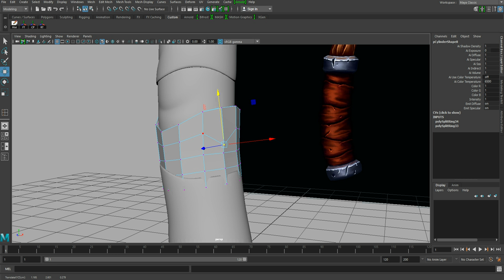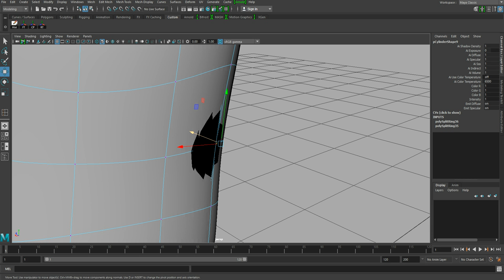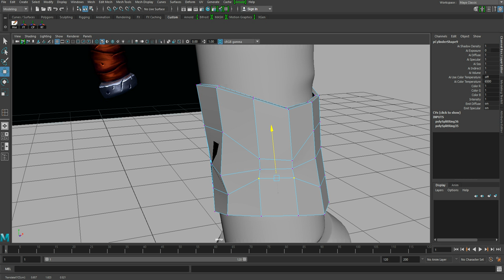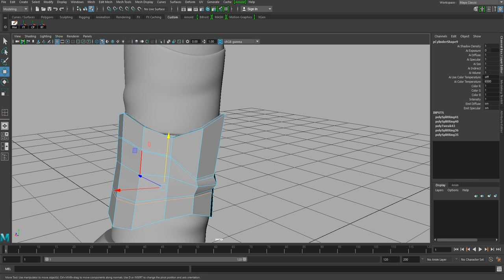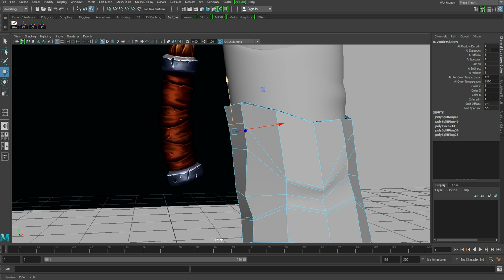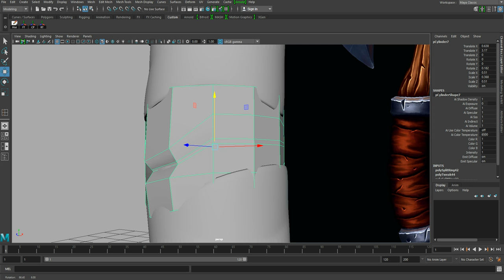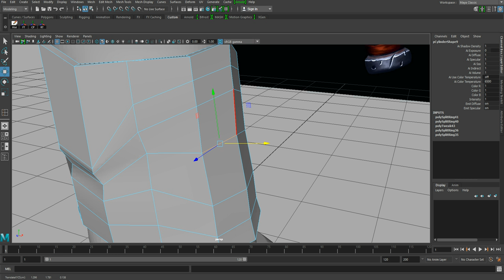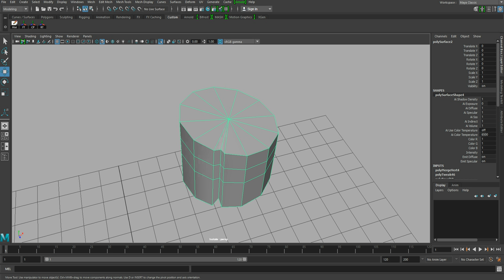axe detailing Pt : 4